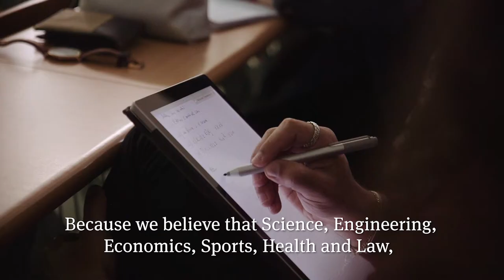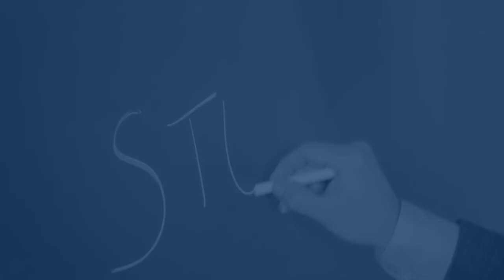Welcome to the University of Naples Parthenope.